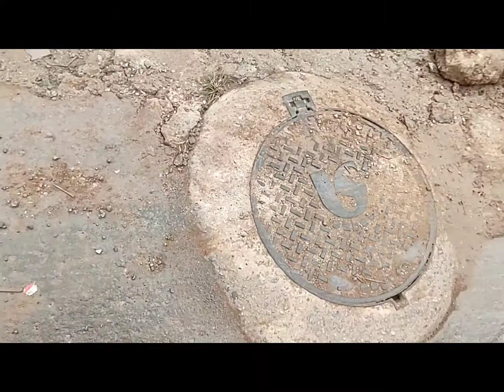VPR CM 22 03061023 R José Pereira buracos e falta de asfalto e calçada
Rede Tiete News
R Adriano Gonçalves, 111 Jd Tiete  São Paulo CEP 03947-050.
Em busca de atitude DIGITE O OFICIO ENTRE ASPAS

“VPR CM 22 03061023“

E VEJA O VIDEO NO GOOGLE OU YOUTUBE

Projeto rua a rua – O Guardião

Data: 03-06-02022 Oficio: VPR CM 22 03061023 R José Pereira buracos e falta de asfalto e calçada

         A Rede Tiete News vinculado ao Instituto VPR e ACAM Associação Riacho dos Machados com sede em São Paulo e no âmbito de suas atribuições através do Projeto Rua a Rua – O Guardião vem por meio desta solicitar providências a solicitação:

Para: Câmara Municipal de São Paulo Responsável: Presidência

Assunto: Asfalto e calçada Solicitação: Implementação

Endereço: R José Pereira - Completo Bairro: Jd Limoeiro CEP: 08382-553

Situação: Sabesp implementando ligações de esgoto, na rua tem luz tem água, ou seja: Tem tudo só falta a Prefeitura.
Legislação:
Lei nº 11.228 de 25 de junho de 1992
Diante do exposto solicitamos os encaminhamentos necessários para o caso, esse oficio esta disponível no blog para analises e confirmações, agradecemos desde já a atenção recebida.

Sem mais
Atenciosamente
Lourivaldo Delfino

Pela proteção da fé pela força da lei